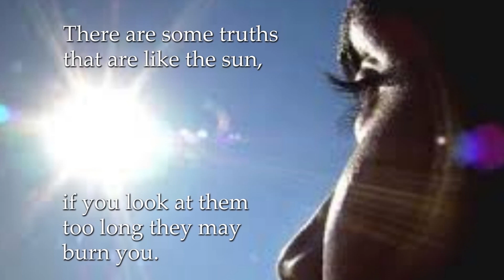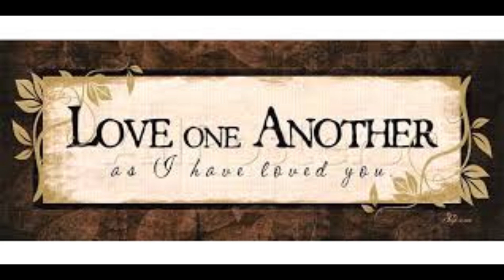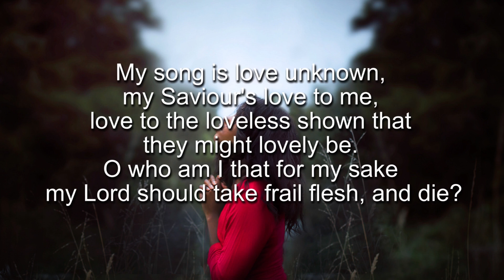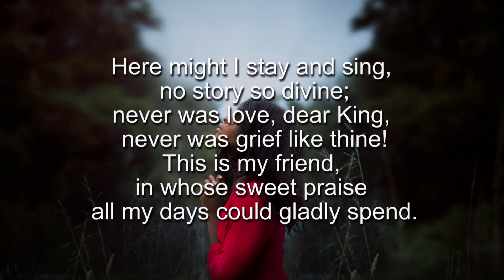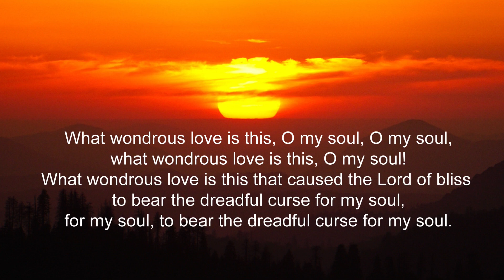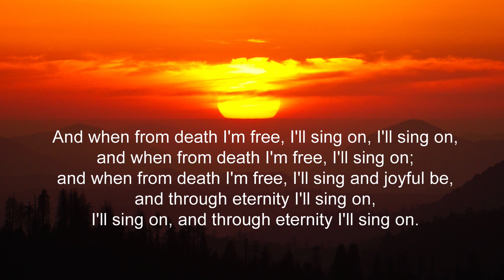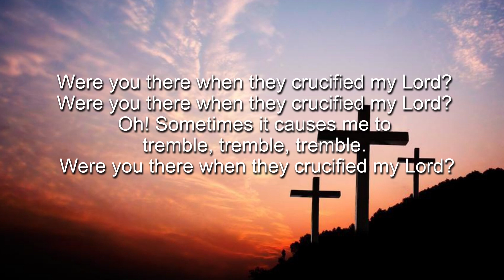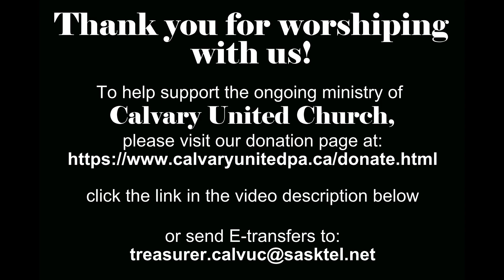Good Friday Service March 29, 2024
as we continue our Lenten Journey.

The theme this week for the Wandering Heart Series is "The Stations of Peter", which is adapted from a liturgy written by Rev. Sarah A. Speed, A Sanctified Art LLC, sanctifiedart.org.

Thanks to Rev. Tony Thompson for taking on the role of Peter for this service, and thank you to all of our Scripture Readers.

Gathering Words

Visual Meditation: "The Next Line"
"Come Thou Font" Harp hymn by Anne Crosby Gaudet

STATION 1: Peter resists then receives the foot washing
John 13:1-11 read by Rev. Nora Vedress
John 13:12-20 read by Fay Harrison

STATION 2: Jesus foretells Peter's denials
John 13:31-35 read by Al Loustel
John 13:36-38 read by Clark Rensberry

Hymn: "My Song Is Love Unknown"
Words: Samuel Crossman

STATION 3: Peter draws his sword
John 18:1-5 read by Rev. Nora Vedress
John 18:6-11 read by Fay Harrison

Prayer of Confession - blow out last Tenebrae Candle

STATION 4: Jesus is arrested and Peter denies Christ
John 18:12-15 read by Al Loustel
John 18:16-18 read by Clark Rensberry

Hymn: "What Wondrous Love Is This"
Words: American Folk Hymn

STATION 5: Peter denies Christ again and again
John 18:19-24 read by Rev. Nora Vedress
John 18:25-27 read by Fay Harrison

STATION 6: Jesus is Crucified
John 19:1-16 read by Al Loustel
John 19:17-30 read by Clark Rensberry
(Christ Candle is extinguished)

John 19:38-40 read by Rev. Nora Vedress
John 19:41-42 read by Fay Harrison

Hymn: "Were You There"
Words and Music: African American Spiritual
Arr. Melva Wilson Costen

Benediction